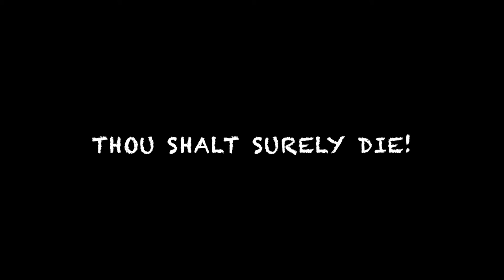GENESIS Chapter 2 (Thru the Bible Series)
Thru the Bible Series:
Many don't like to read or don't have much extra time; but they wan to get the WORD of GOD into their spirits and rightly divide the word of truth; so I thought to read the Bible chapter by chapter, highlighted with pictures to drive the point home.
❤️ By the way,  you can enjoy over 2,000 VIDEOS ON MY PLAYLIST pats2cents.com